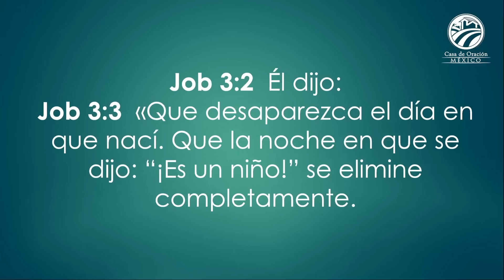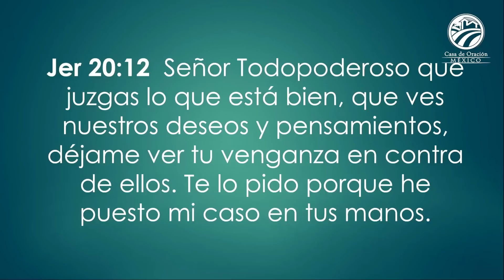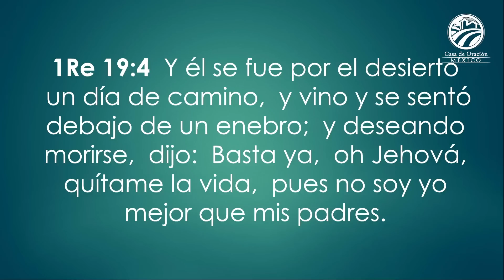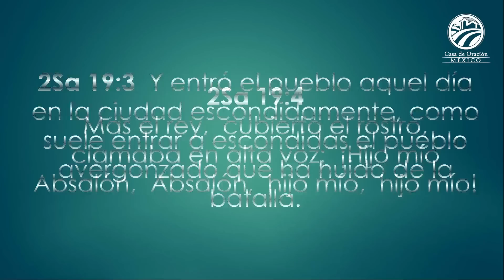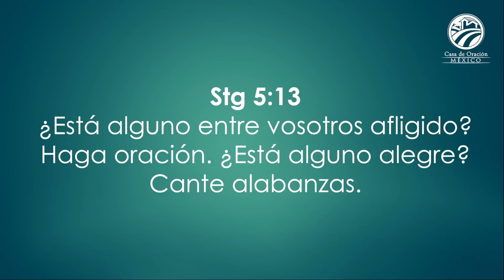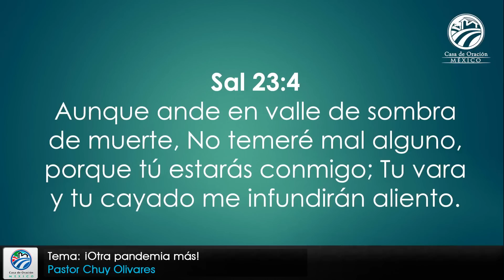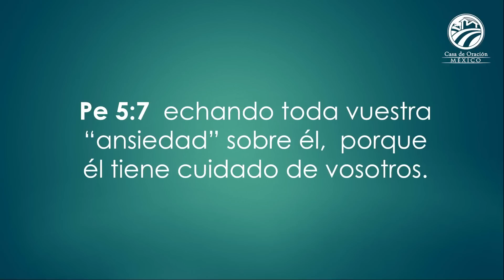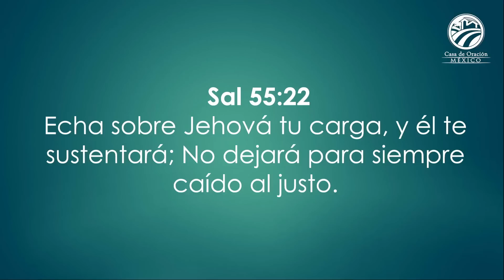Chuy Olivares - ¡Otra pandemia más!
Predicación del domingo 8 de mayo de 2022 - 8:00 a.m.